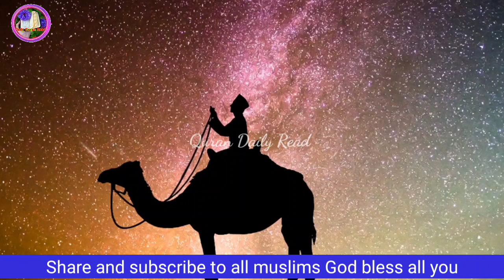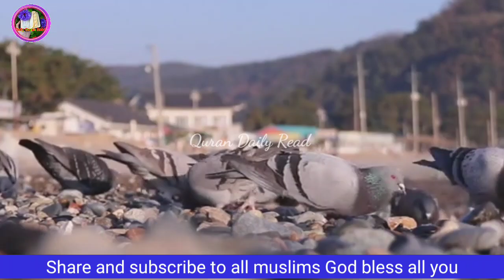Surah albaqara||Quran pak||Rukoo 8th||Daily update||Today||All muslims